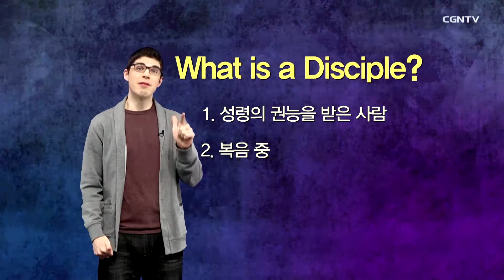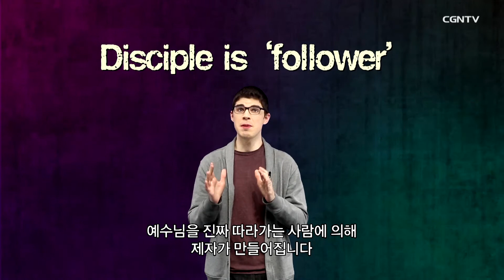나는 어디로 보냄 받았는가🏃‍♂️ | '따르다'의 진정한 의미는 무엇인가 | 송준기 목사 & 제임스 린치 목사 | 청년 제자 프로젝트 'RUN' | 4편 | CGNTV 프로그램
우리는 예수님을 따르고 있을까요?

성경에서도 많은 사람이 예수님을 따랐습니다.
어떤 사람은 자기 겉옷을 깔고 '호산나'라고 외치며 예수님을 따라갔습니다.

그런데 이렇게 예수님을 따라가고, 지켜봤다고 해서
진짜로 예수님을 따랐다고 말할 수는 업습니다.

예수님을 따르면 옛 삶을 버리게 됩니다.
그래서 예수님께서는
'나를 따르려거든 네 십자가를 지라' 말씀하셨습니다.